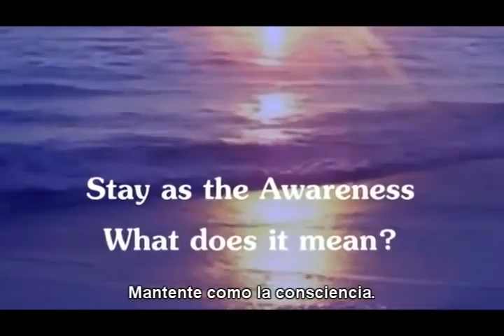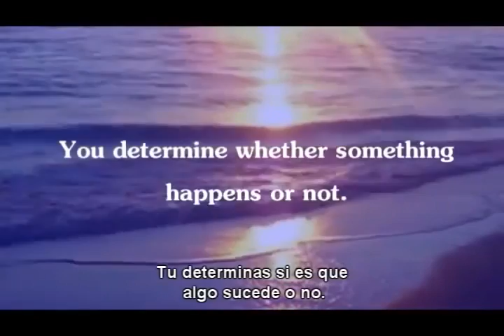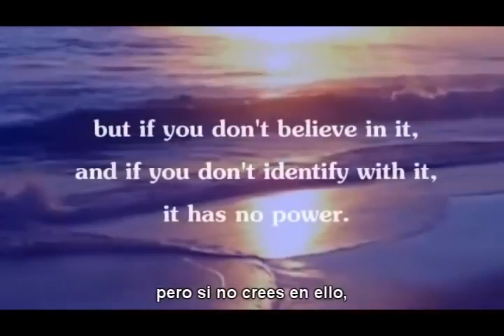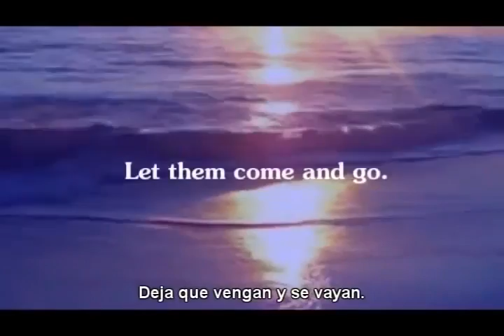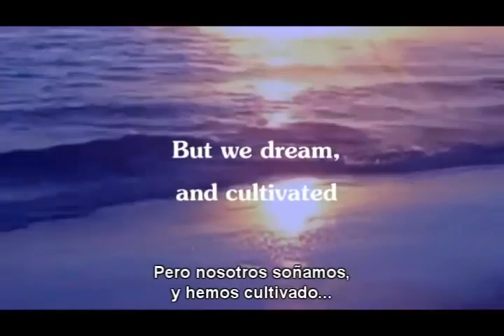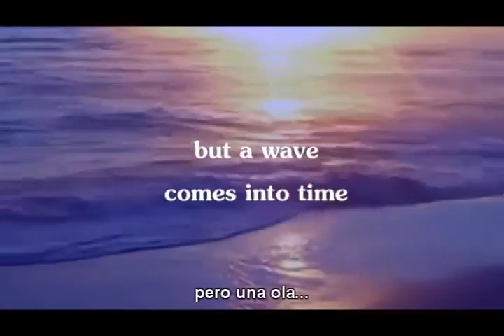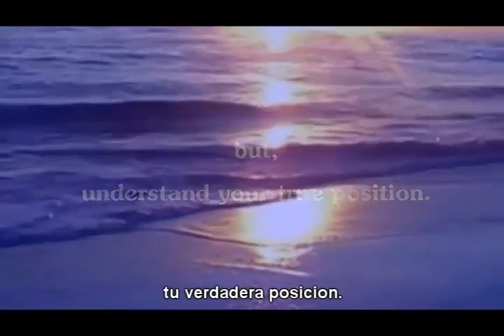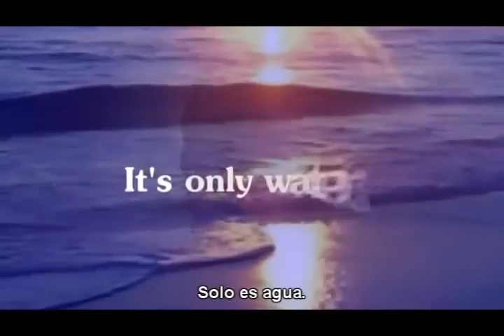La maestria de los sabios ~ Mooji ~ The mastery of the sages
Todo es tu Gurú; Las rocas te enseñan silencio, los árboles te enseñan compasión, y la brisa te enseña el no apego. Usted puede tener muchos gurús, y profesores y psicólogos, pero el Satguru es Uno. ¿Cómo conocer a este maestro? Sin ego. Satguru está dentro de su propio Ser y en ninguna otra parte. Su Satguru mora en su Corazón, Y en el Corazón de todos los Seres.

PAPAJI

Everything is your Guru; rocks teach you Silence, trees teach you compassion, and the breeze teaches you non-attachment. You can have many gurus, and lecturers and psychologists, but the Satguru Is One. How to meet this master? With no ego. Satguru is within your own Self and nowhere else. Your Satguru dwells in your Heart and in the Heart of all Beings.